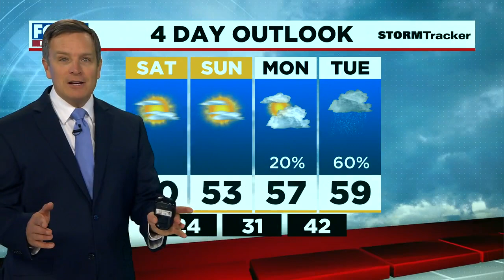News Now Update for Friday Evening Jan. 21, 2022 from FOX10 News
Woman charged in connection with fatal nightclub shooting is indicted for intentional murder. Chief Meteorologist Jason Smith has the forecast.